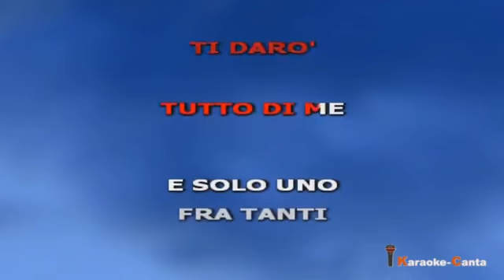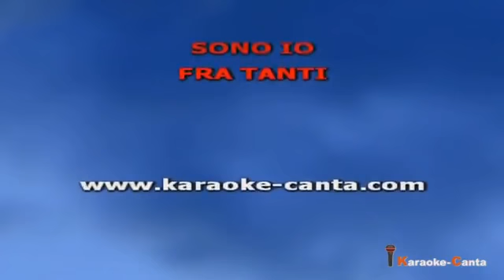Giorgia - Io fra tanti (demo_cori)